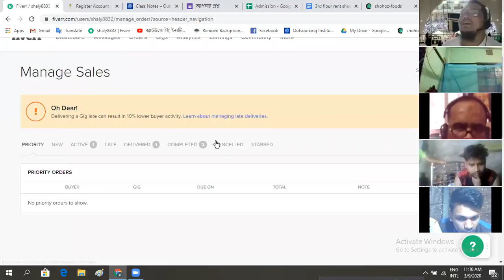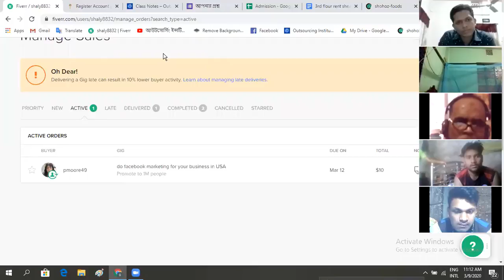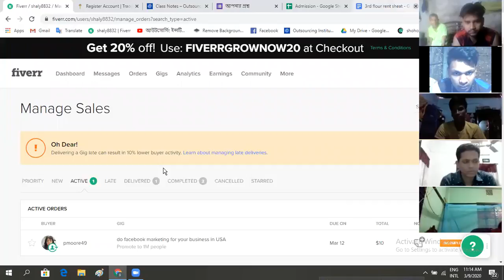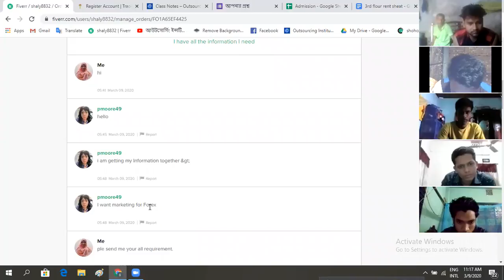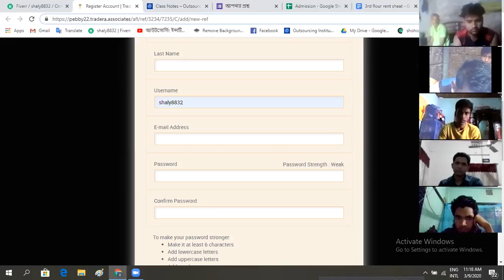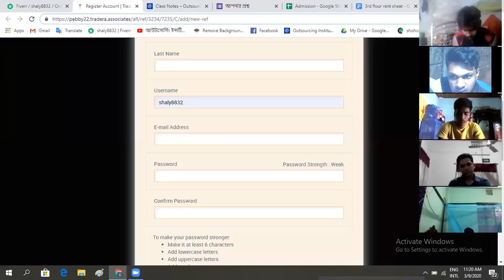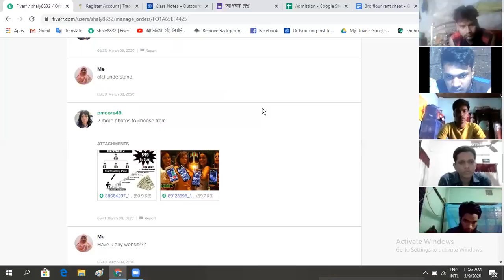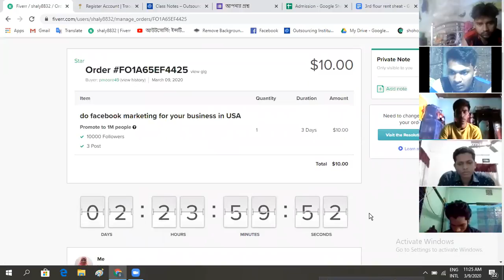১১ দিনে ১০০ ডলার ইনকাম করেছেন চট্টগ্রাম থেকে মাসুদ, ভর্তির ২য় মাসে, ফ্রিল্যান্সিং স্থায়ী ক্যারিয়ার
স্পেশাল অফার: ২০ মার্চ পর্যন্ত ৩৫,০০০ টাকার কোর্সে মাত্র ১২৫০০ টাকা দিয়ে এডমিশন নেয়া যাবে । তবে বাকী টাকা একবছরের মধ্যে ধীরে ধীরে পরিশোধ করতে হবে।

🔷🔷 গত ১০ বছর ধরে প্রতিদিন এইভাবে ক্লাস করানো হচ্ছে । ২০১০ সাল থেকে সকল ক্লাস ও সাপোর্ট রেকর্ড দেখুন আমাদের এই ইউটিউব চ্যানেলে, এগুলো দেখে ফ্রি’তে শিখতে পারবেন । সাবসক্রাইব করুন

🔷🔷 আমাদের সাথে যোগাযোগ: উপরের প্রথম লিংকের মধ্যে এডমিশন / কন্টাক্ট লিংক পাবেন । এখানে দেয়া ফরমটি ফিলাপ করলেই আমরাই আপনাকে ফোন করব । তাছাড়া এডমিশনের পর প্রতিদিন সকাল ৯টা থেকে রাত ৩টা পর্যন্ত মোট ১৮ ঘন্টা আমাদের ৮ জন সাপোর্ট টীম মেম্বার সাপোর্ট দেন । এক ক্লিকেই সাপোর্ট টীমের সাথে জুম স্ক্রীণ শেয়ারিং + অডিও + ভিডিওতে এ যুক্ত হতে পারবেন । ধন্যবাদ ।